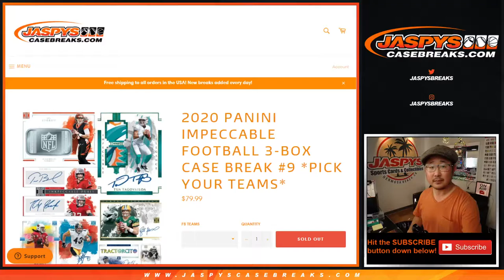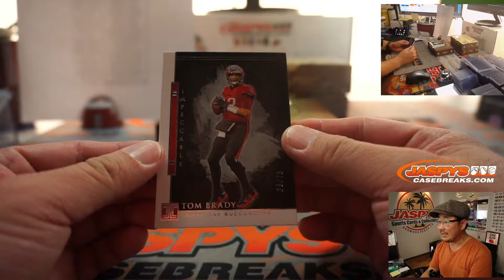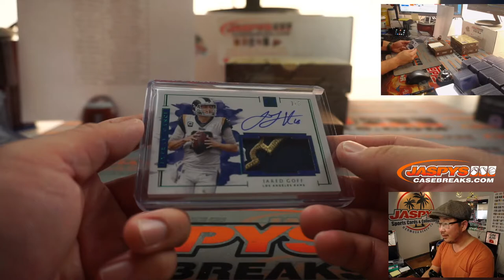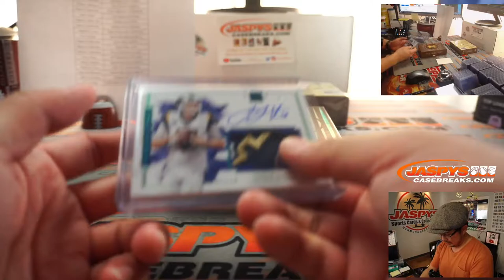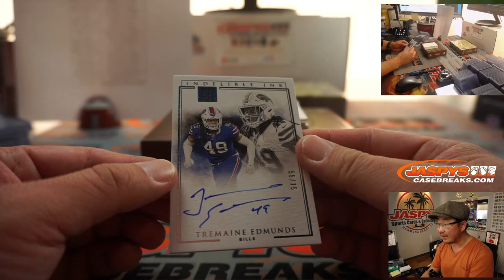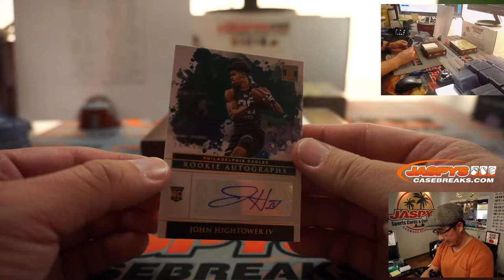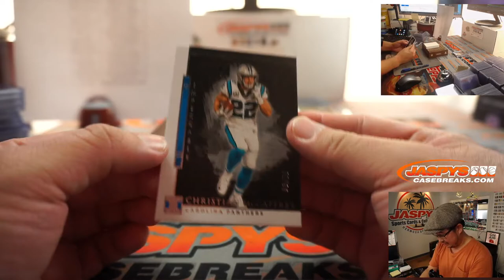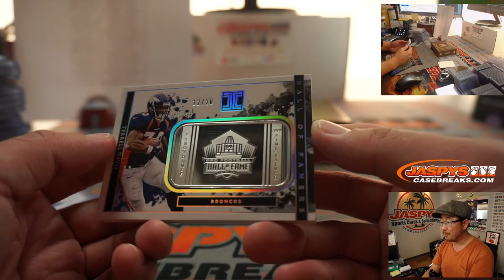Sa, 11.28.20 || 3Box PYT #9 || 2020 Panini Impeccable Football (NFL)